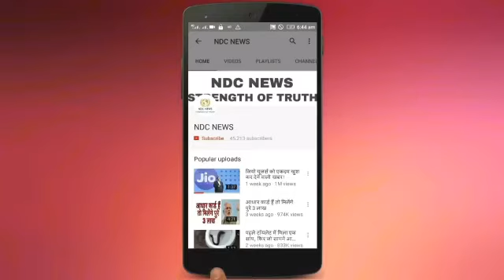यहां बन रही है 'बुर्ज खलीफा' से भी दोगुनी लंबी इमारत, बिल्डिंग देख चकरा जाएगा सिर